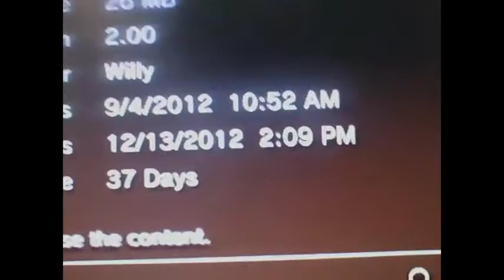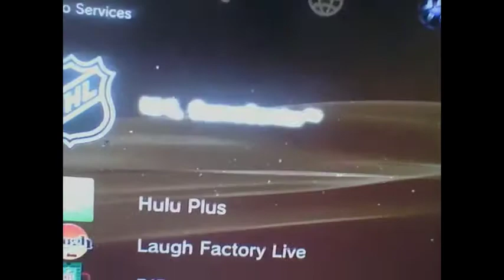Willy's Plus tip